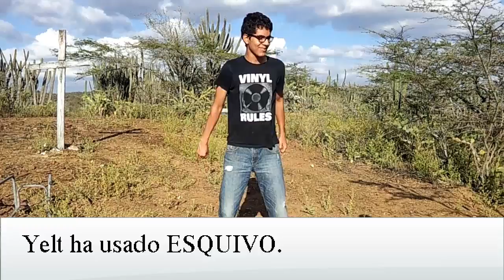Momentos Y&JP/ VIAJE EN LA CIMA DEL BOSQUE DE CACTUS/BATALLA POKETROLL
SI TE REÍSTE CON YELT & JEHIEL O CON LAS PALABROTAS DE JP COMPARTE TU PARTE FAVORITA.

DALE GORDITOS ARRIBA SI TE GUSTÓ EL VÍDEO Y COMENTA DE QUE QUIERES QUE HAGAMOS EL

s1YbQ